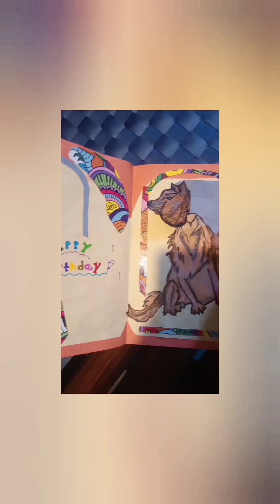D.I.Y| Pop up | Movable mechanism Cards| Amazing handmade Paper Crafts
3d cards

All about Paper Art~
This is a Collection of my handmade diy cards  I have made them from collection of different paper types:

°Color papers
°kite papers
°glaze papers
°vellum papers
°transparency sheet
°glossy card sheet
°hard card sheet
°crepe paper

Movable mechanism Pop up Cards~
Handmade Art by me:)